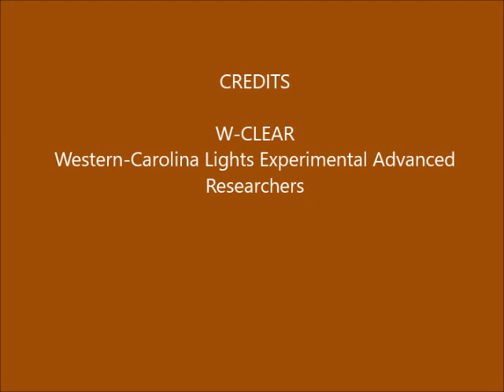Brown Mountain Lights Camera 1B September 09-10, 2019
Dusk-to-dawn 30-second images. Hazy with bright moonlight the first half, then cloudy.  Some vehicle lighting behind foreground ridge (not BM), due to traffic on Hwy 181. Miscellaneous hot pixels late when camera gain increased  when signal low.